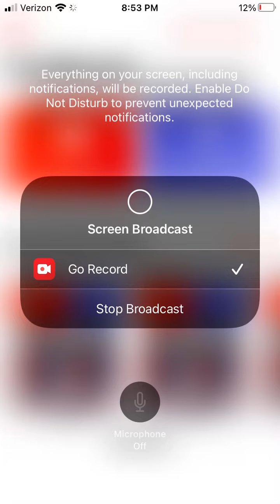Secret Neighbor runaway part 2